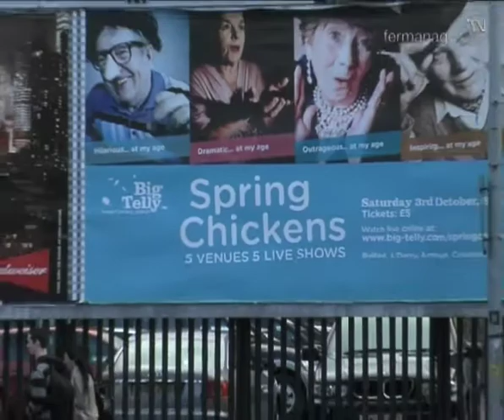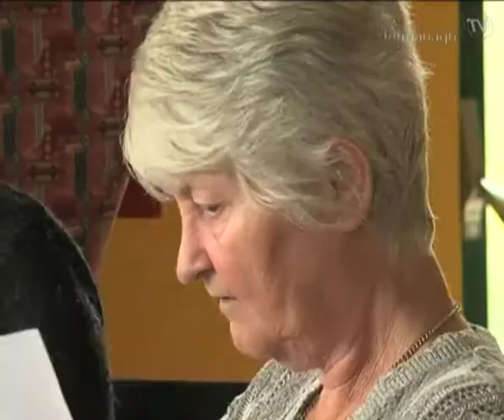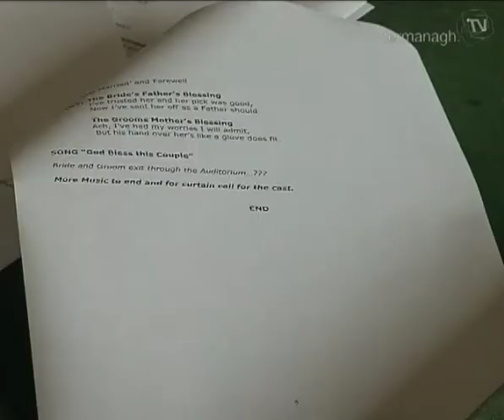Spring Chickens - Fermanagh.TV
After a two year creative out reach programme for the elderly the 'Big Telly' production company's Spring Chicken's is coming to venues across northern Ireland from  theaters in belfast to the Bawn acre community center.